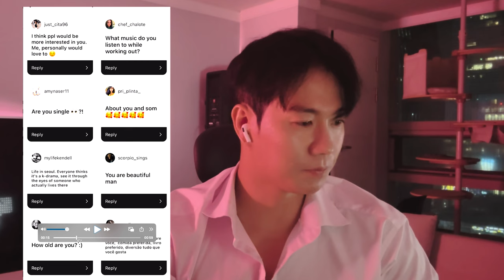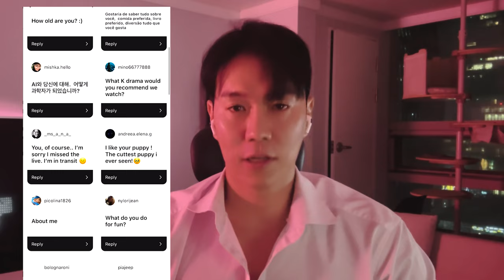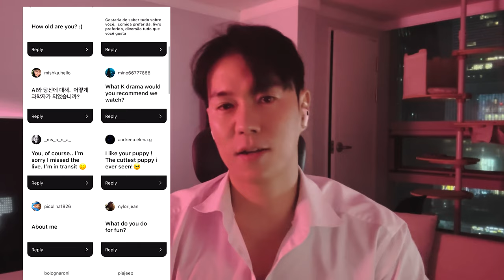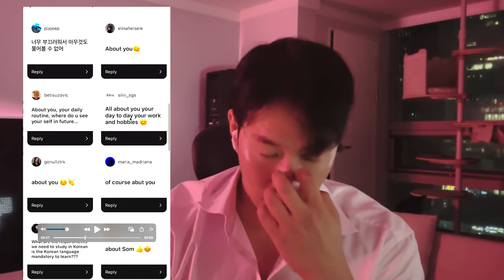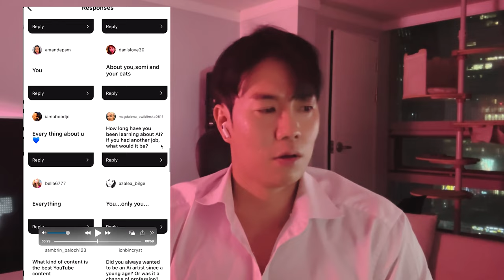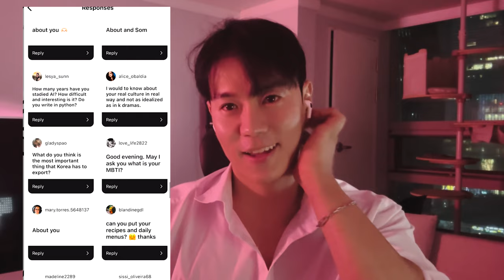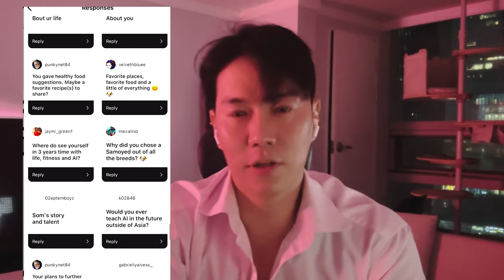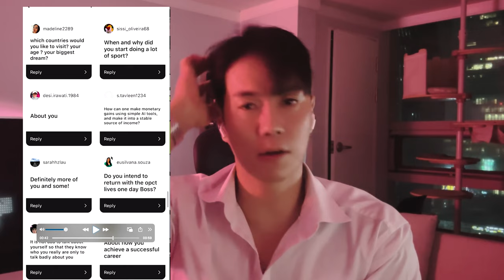2시간동안 모은 질문들 답해줄게! Q&A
나에대해서 조금 더 알려주고 싶어서 인스타그램으로 2시간동안 180개 정도의 질문을 받고 답해봤어 :)

내가 도전하며 살아가는 방식과 철학에 대해서 가장 중요하게 이야기를 했으니까 잘 들어줘 🫡